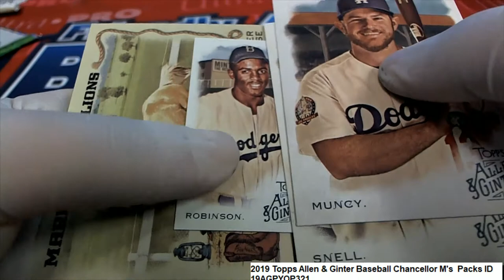2019 Topps Allen & Ginter Baseball Chancellor M's Packs ID 19AGPYOP321